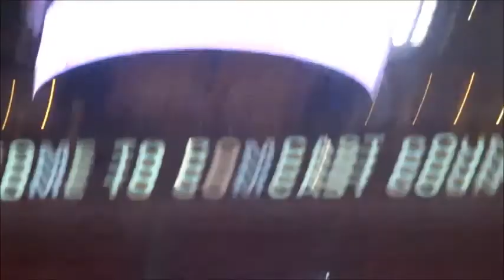Spiked football hits ref